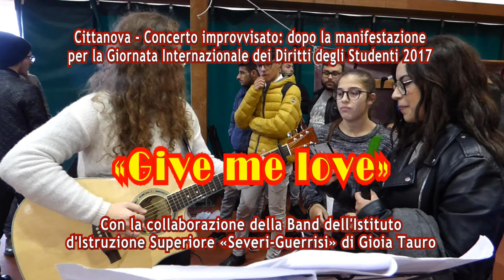Give me love, Band studenti del Severi-Guerrisi di Gioia Tauro - by ToniCondello2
CITTANOVA RC - Due chitarre, belle e dolci voci e tanta voglia di cantare, suonare, divertirsi. È finita con un concerto improvvisato nel palazzetto dello sport di Cittanova la manifestazione studentesca per la Giornata Internazionale dei Diritti degli Studenti, alla quale hanno partecipato diverse centinaia di studenti di Istituti scolastici di alcune città della Piana di Gioia Tauro.
Il concerto improvvisato ha visto alla ribalta la Band dell’Istituto Superiore d’Istruzione “Severi-Guerrisi” di Gioia Tauro (diretto con grande professionalità e impeccabile pragmatismo dal Preside prof. Giuseppe Gelardi), composta da Benedetta Crea, Antonietta Romeo, Benedetta Logiacco, Alessandro Pelaia, che ha contagiato tutti i presenti con applauditissime esibizioni. Peccato che il pallone pressostatico che contiene il palasport di Cittanova ha una pessima acustica, per cui canzoni e musica ne hanno risentito sensibilmente. Prima della Band di Gioia Tauro si è esibito il bravissimo Sebastiano Crudo, noto per la sua partecipazione al Gruppo Etnjco-Folk “Tarantanova Sound” di Taurianova, che ha offerto un’ottima interpretazione di “A modo tuo” del grande Ligabue.
Cittanova (RC - Calabria, Italia) 17 novembre 2017